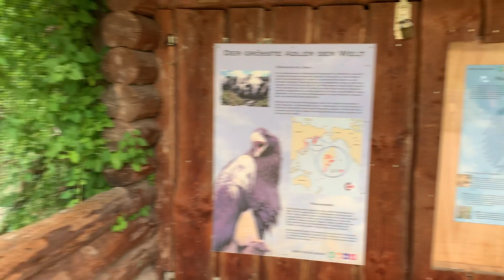Heidelberger Zoo 2021